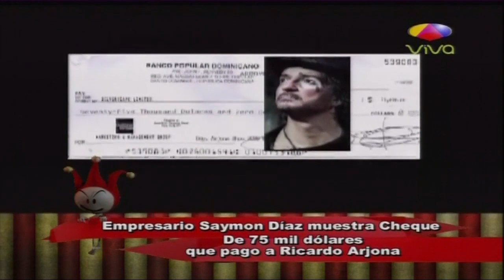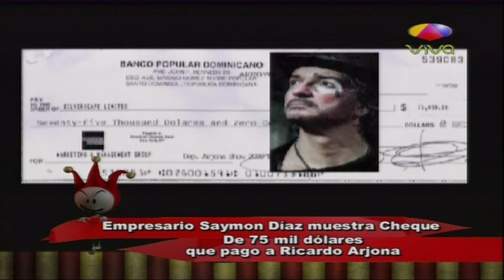Saymon Diaz Muestra Cheque Que Entrego a Arjona